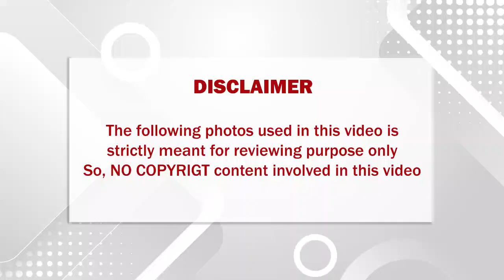பசங்க படத்தில் நடித்த "சோபி கண்ணுவின்" தற்போதைய நிலை..அவருடைய முதல் கணவர் யார் தெரியுமா??